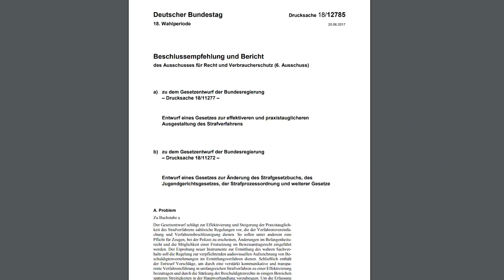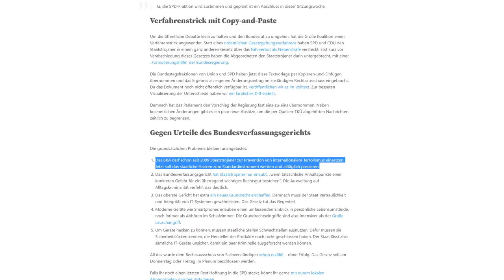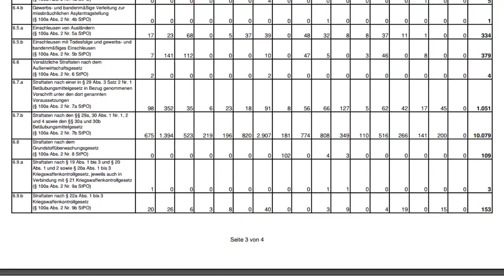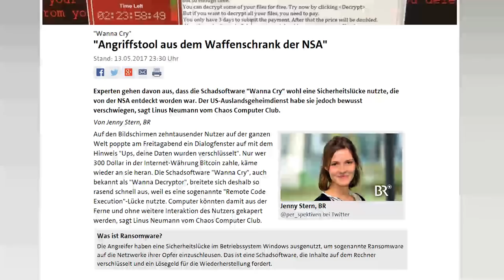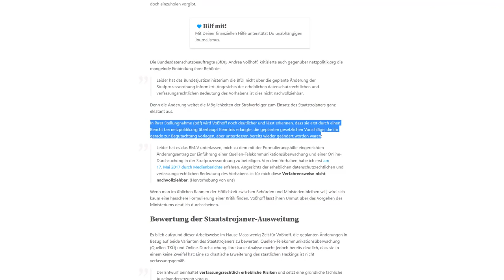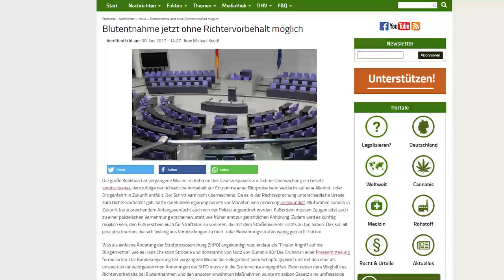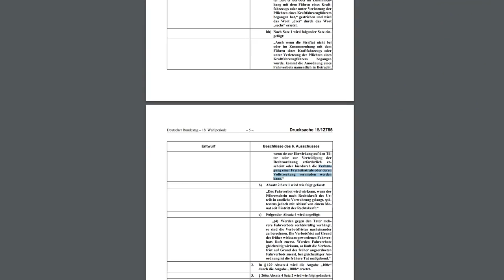Das krasseste Überwachungsgesetz seitdem es Pflaumenkuss gibt - Staatstrojaner für alle!